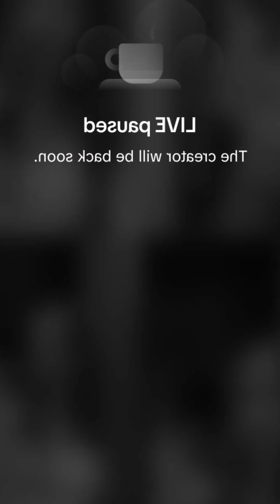Lexie Periscope Vlog #2401💋